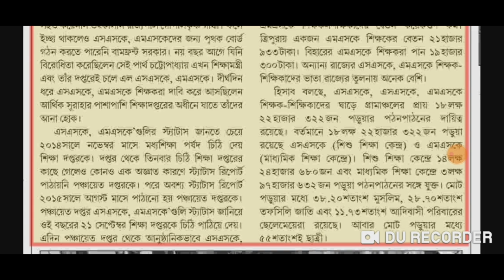SSKMSK বোর্ড গঠনে একদিন যিনি বিরোধিতা করেছিলেন শেষ পর্যন্ত SSKMSK তাঁর দপ্তরেই এল একটি প্রতিবেদন